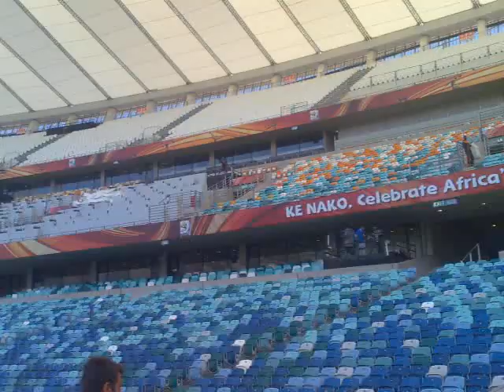durbanmosesmabhida25junha10h.mp4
Estádio Moses Mabhida, em Durban, 10 horas da manhã vésperas do grande empate da primeira fase Brasil x Portugal. Relvado perfeito para os craques mais logo.